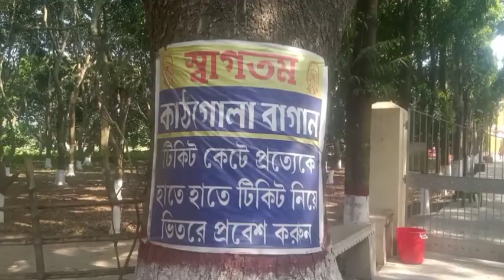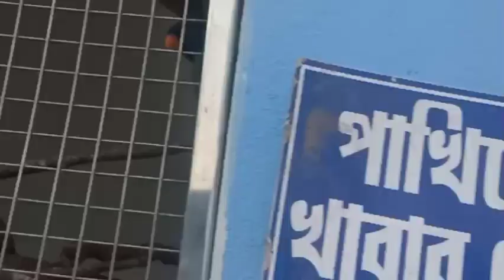Kolkata HASTE || Kolkata HASTE o Berai lai mani video@phupholokvlog1557 Support kro guy's 🥰🥰😱🤔🙏🙏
Kolkata HASTE o Berai lai mani video
Phupholok Vlog
Kokborok short video
Kokborok funny video
Kokborok music video
Cooking video
Fishing video
Animals video
Dancing video
Movie film video